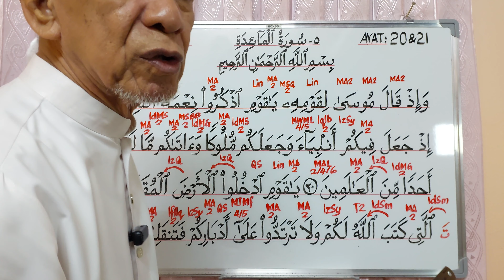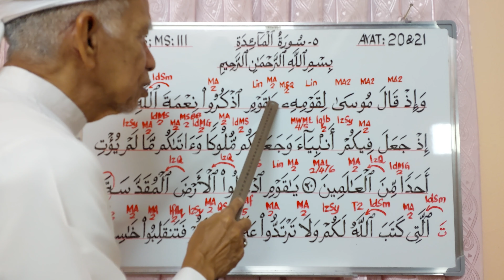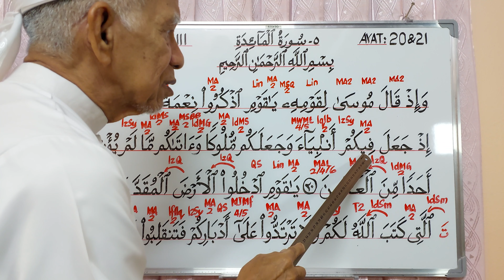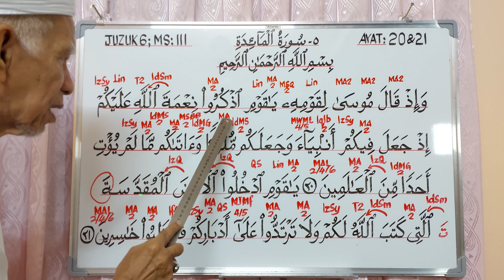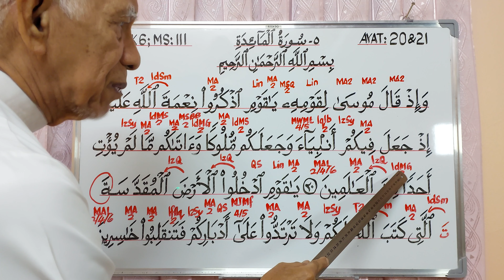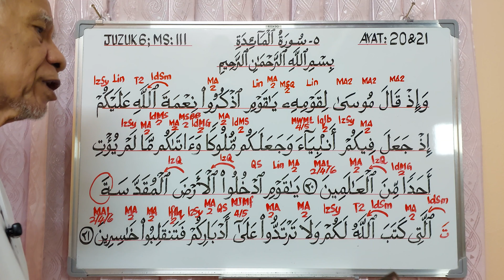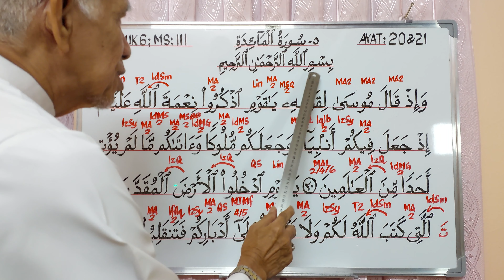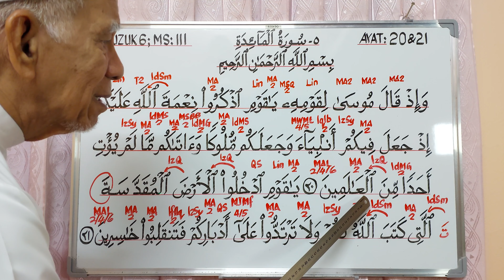Ayat 20 & 21; Surah Al Ma'idah; Juzuk 6. Menurut Hukum Tajwid. ‎@syedzainudinalkhaerid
Siri ini mengajar kita membaca ayat 20 & 21;  Surah 5. Al Ma'idah; Juzuk yang ke 6. Berserta penjelasan tentang hukum tajwid yang terdapat di setiap sukukata, kalimah dan antara kalimah dengan kalimah yang terdapat dalam ayat tersebut. ‎@syedzainudinalkhaerid